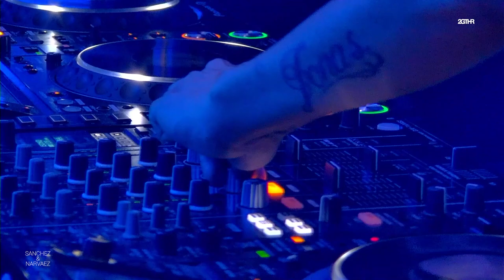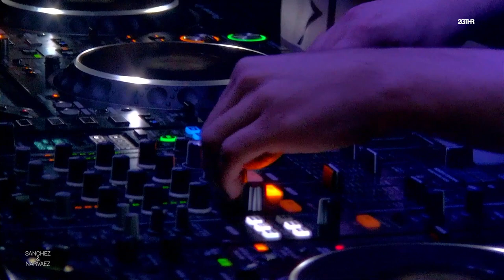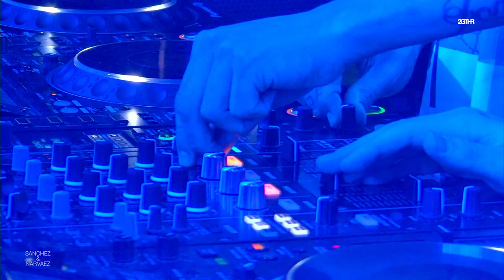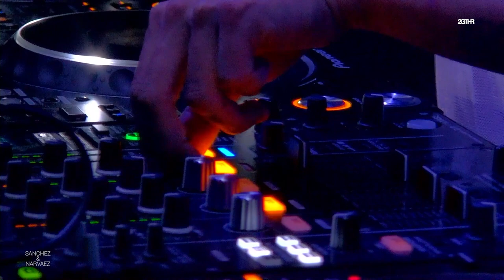Sanchez & Narvaez Live @2GTHR Bs As.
Full set recorded Live at 2GTHR Club Buenos Aires, Argentina.